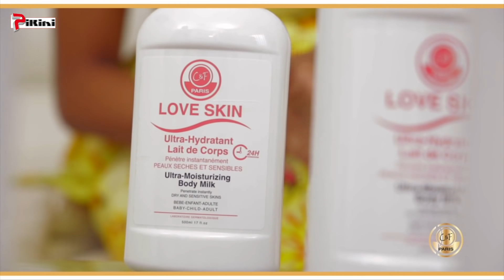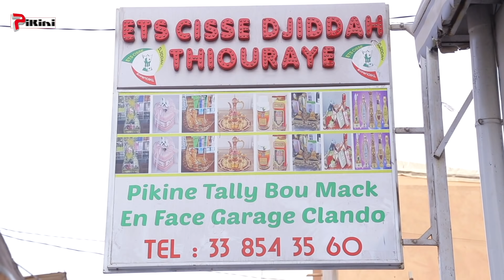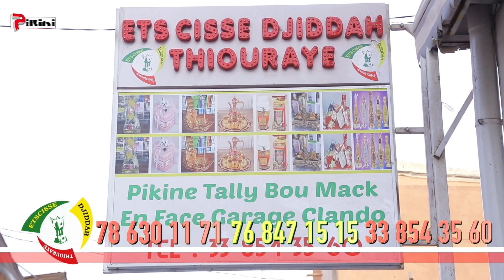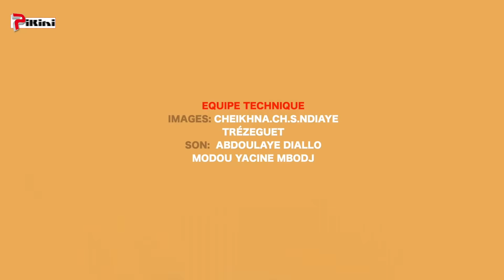Grand Amour - Épisode 17 - Saison 01 [Partie 3/3]